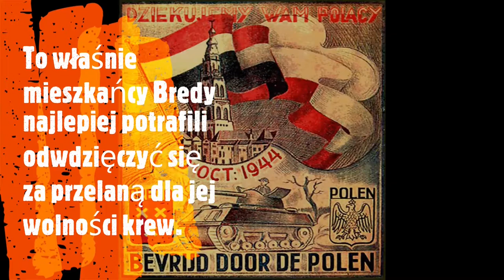PN 5 Świat 50 OK INT śmierć gen Maczka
śmierć gen  Maczka